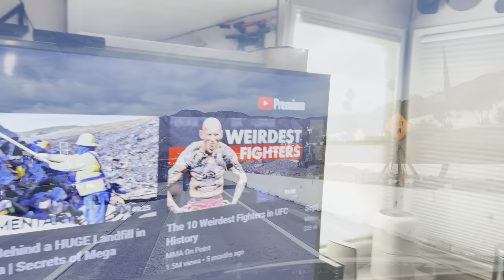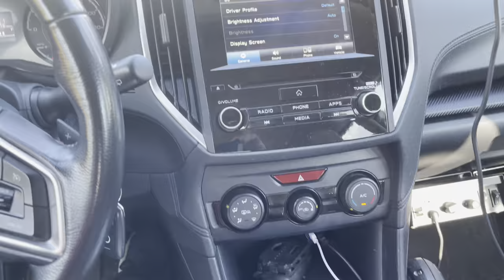Calm Before the Storm. Hwy 330 to Hwy 18 to Big Bear Lake, CA. Gorgeous 10/24/2021 RAIN & Snow soon.